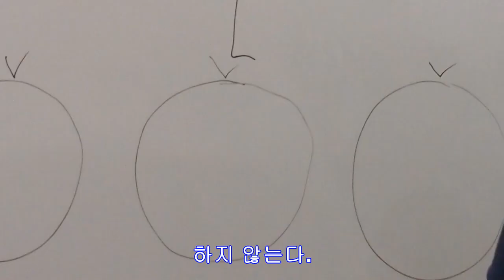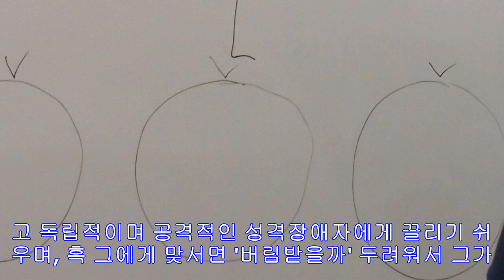성격장애자의 왜곡된 사고방식 7가지와 자기점검 포인트 5가지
성격장애자의 왜곡된 사고방식 7가지와 자기점검 포인트 5가지     진정한 부끄러움이나 죄책감을 거의 느끼지 못하는 성격장애자들은 타인을 속여 조종하는 것을 즐기거나, 자신으로 인해 타인이 고통에 처해도 전혀 개의치 않는다고 합니다. 게다가 더 심각한 문제는, 그들의 이런 비열한 성격과 왜곡된 사고방식은 자신에게 불리한 결과를 불러오거나 사회적 비난이 쏟아진다 해도 결코 달라지지 않는다는 것입니다.    지난 20여 년간 성격장애자와 그 피해자를 대상으로 연구와 치료를 해온 조지 K. 사이먼 박사가 들려주는 [성격장애자의 왜곡된 사...